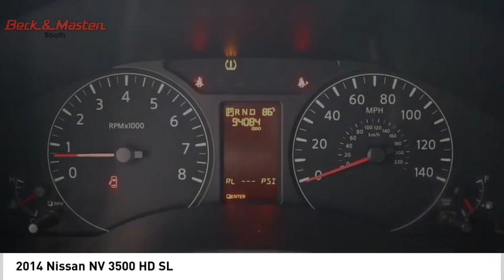2014 Nissan NV EN161753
2014 Nissan NV 3500 HD SL

This vehicle is a 2014 Nissan NV 3500 HD SL, with a 5.6L V8 317hp 385 lb-ft fuel injected engine and 4x2. It has a super black exterior and a beige interior. This car has been driven 94,084 miles and features Bluetooth audio connection, Bluetooth phone connectivity, leather-trimmed seats for added comfort on the road. With its modern design and advanced technology, this car offers an unparalleled driving experience that will make you feel like you are driving in the movies!